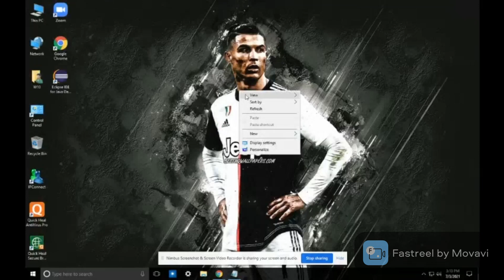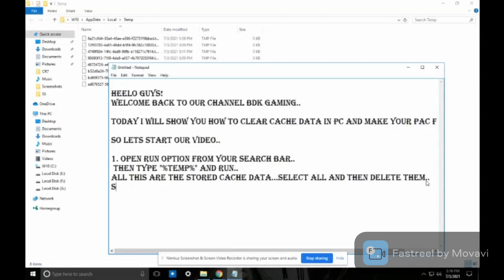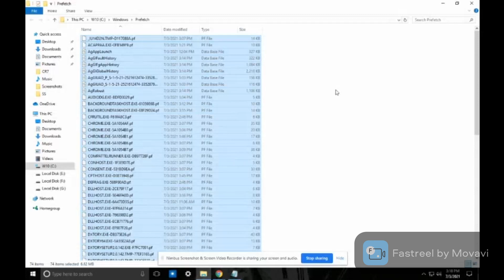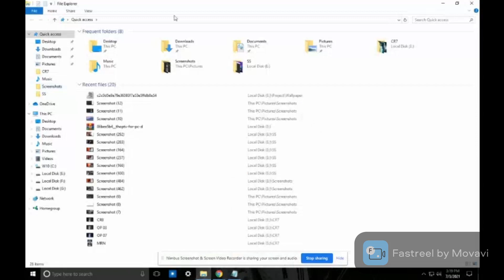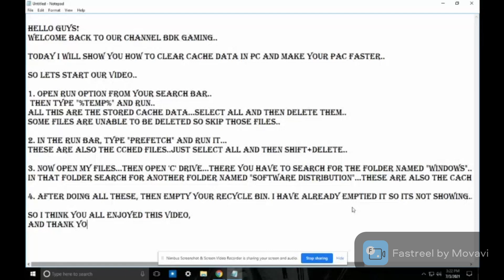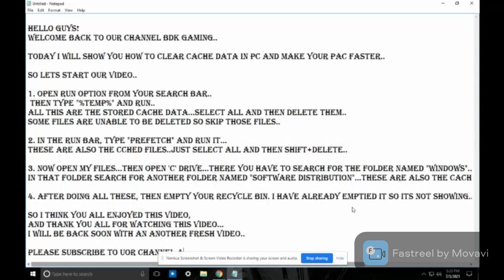😱How To Make Your PC/LAPTOP Faster by Clearing its Cache Memory..💖🎊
Please SUBSCRIBE to this channel and SHARE this video to your friends and relatives who face all these problems in their PC or LAPTOPS as much as possible💝💝...Please help me in growing my channel and support me...
Thank u so much for visiting my channel🖤🖤..
I will back soon with an another new video...
Love u all. All of you stay blessed and stay safe..💝💝

BDK GAMING